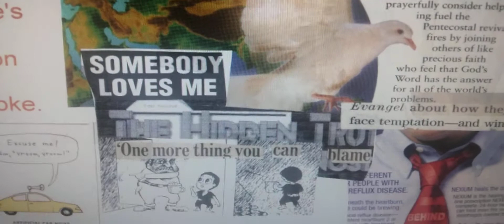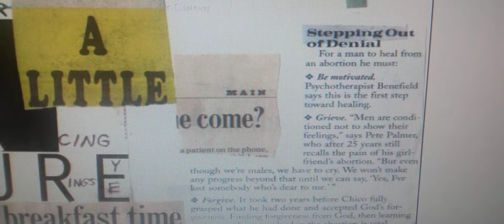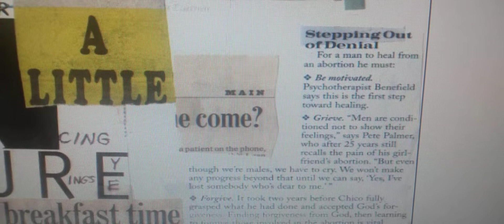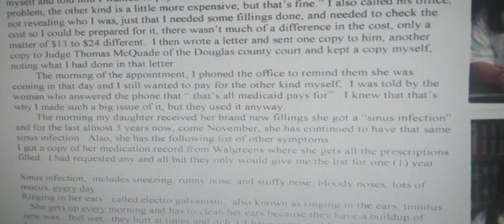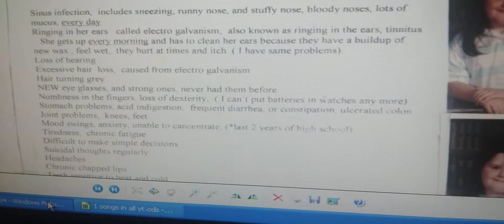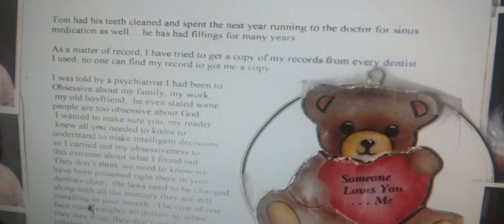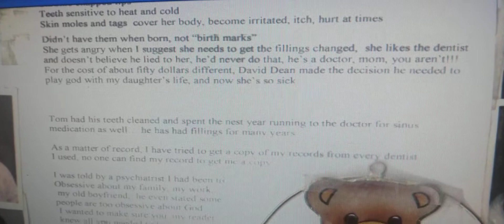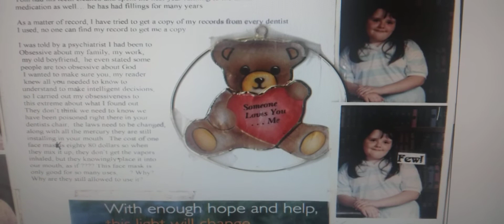THE GIFT OF RECOVERY 47